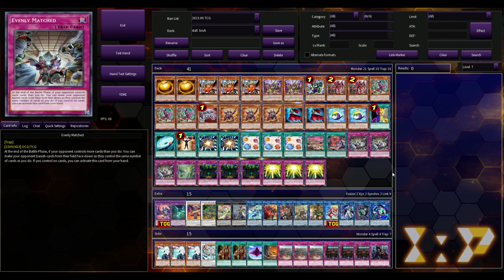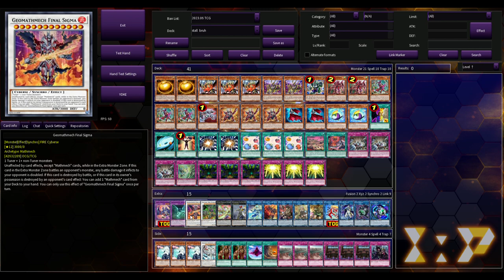THIS STALL DECK IS HILARIOUS AND ACTUALLY DID WELL! Yugioh Deck Profile August 2023